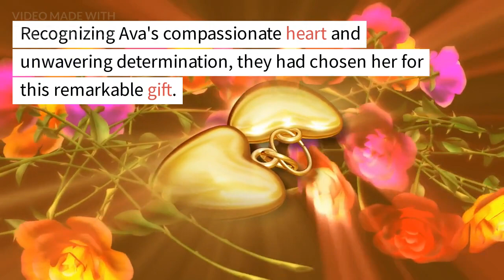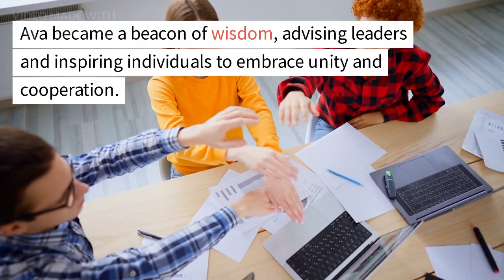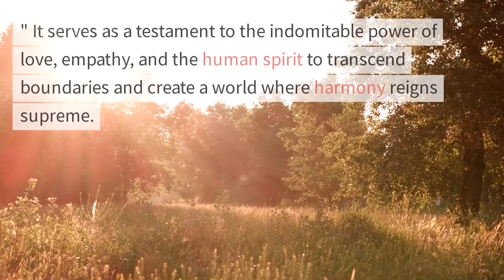Celestial Harmony | English Stories For Learning English With Subtitles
Story Writer : Syed Mohsin Hussain Bukhari - CHAT GPT